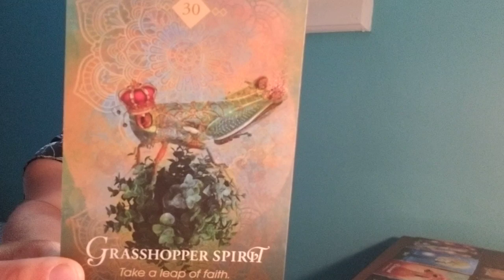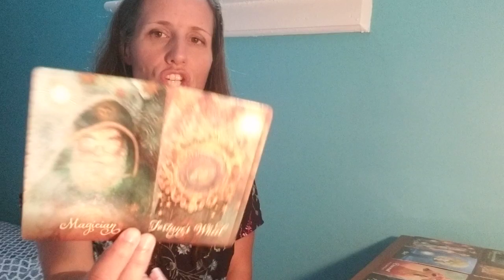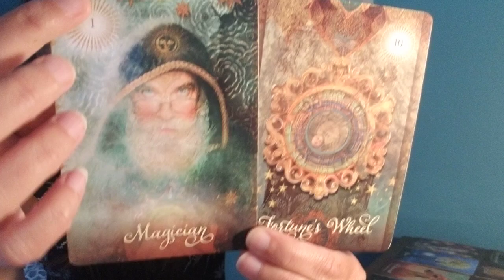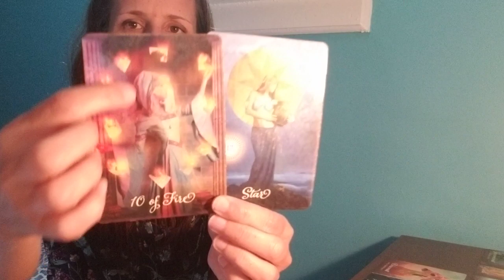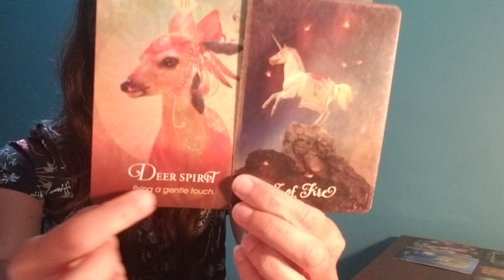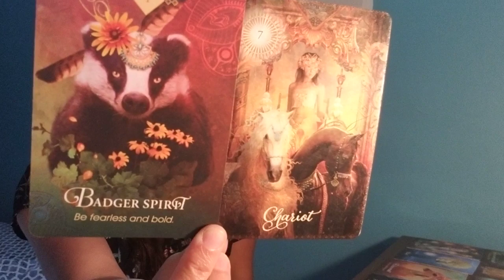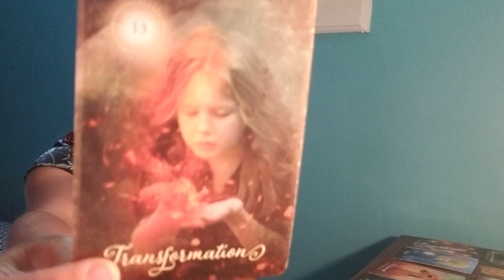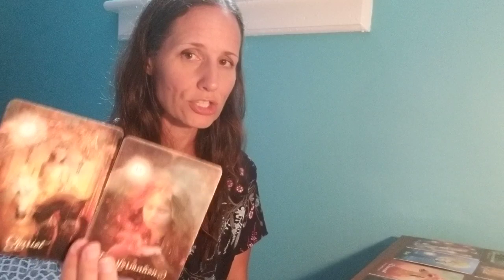Leo - Hold up! This could be another detour.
***I no longer offer private readings***